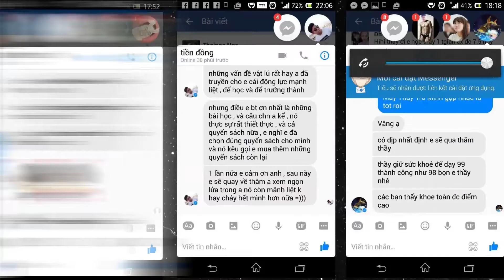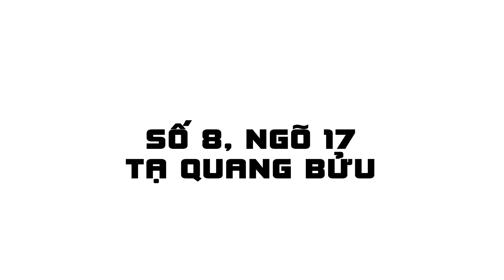Lớp Lý Thầy Ngọ.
Các kênh vật lý thầy ngọ :
1. Face cá nhân thầy ngọ
3. GROUP học tập thầy ngọ
Các bạn đăng ký học online và offline nhắn tin qua face cá nhân thầy.